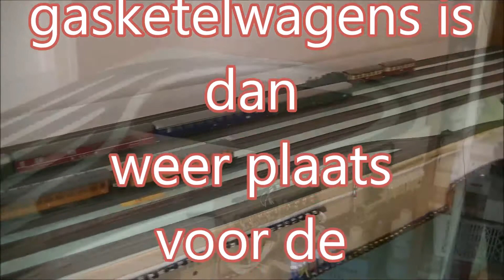flexibel schaduwstation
Een schaduwstation waar treinen met een lengte van 1 en 2 meter door elkaar heen rijden.